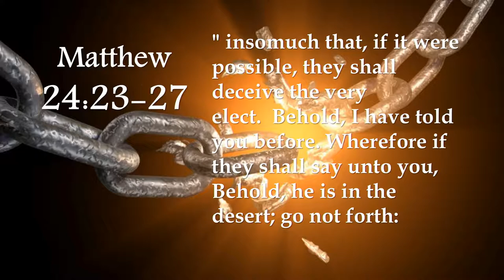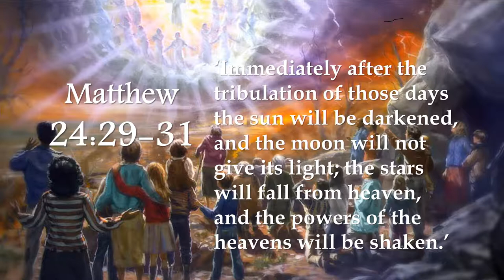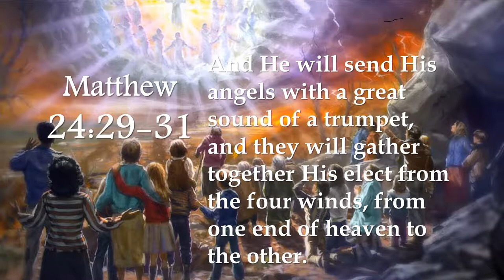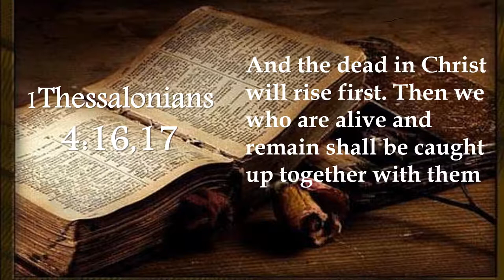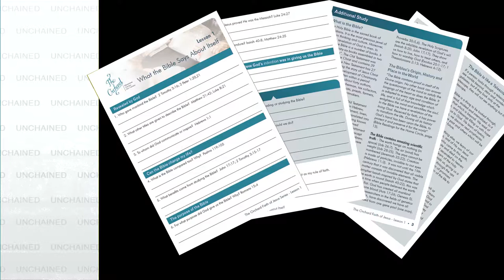Star Trek the Secret Rapture the Second Coming with Pastor Rod Anderson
Jesus was here once, and the world has never forgotten.  He promised to come back, this teaching in the Bible is known as the Second Coming.  However will anyone see the return of Jesus Christ, will it be as many Christians are taught, a secret, that is no one will witness it.  This video presentation examines the subject of the manner of Christ's Second Coming